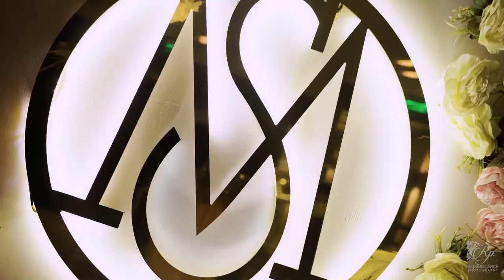Bidya Sinha Mim Engagement Trailer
Actress Bidya Sinha Mim & Soni Poddar on their engagement evening, surrounded by their closest people.

Shot by Sunny & Jabed
Edited by Nimrah.

Copyright: Reminiscence Photography.